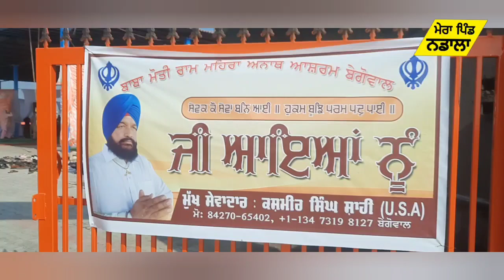Begowal ਦੇ ਅਨਾਥ ਆਸ਼ਰਮ ਚ ਕਰਵਾਇਆ ਧਾਰਮਿਕ ਸਮਾਗਮ।